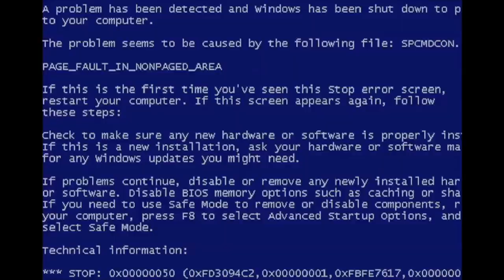SB.TV - Frisco & Fem Fel - "Poltergeist" - Jam Sessions - [S1.EP5]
Frisco & Fem Fel hit up a Jam Session for this live performance of "Poltergeist".